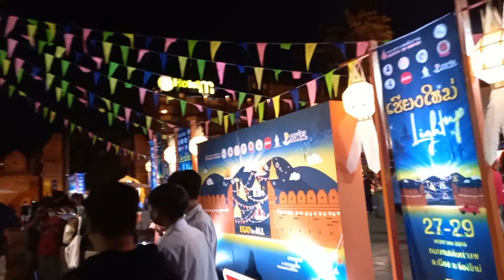เที่ยวประตูท่าแพครับ ချင်းမိုင်မြို့ထားဖယ်ဂိတ်ရဲ့စည်ကားချက်